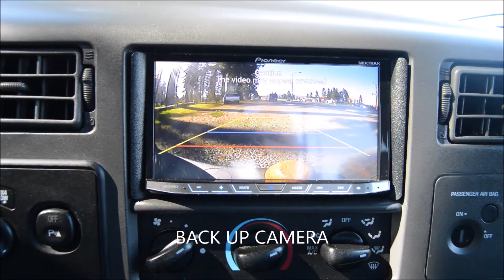2002 FORD F250 XLT EXT CAB 4X4 7.3L V8 POWERSTROKE DIESEL AUTOMATIC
2002 FORD F250 XLT EXT CAB 4X4 7.3L V8 POWERSTROKE DIESEL AUTOMATIC

ABS, TILT WHEEL, CRUISE CONTROL, POWER LOCKS, POWER MIRRORS, POWER WINDOWS, POWER DRIVERS SEAT, BLUETOOTH, MP3,CD, TOUCH SCREEN PREMIUM SOUND SYSTEM, BACK UP CAMERA, PARKING SENSORS, RUNNING BOARDS, SPRAY IN BED LINER, ELECTRONIC TRAILER BRAKE, TOW PACKAGE.

CLEAN CARFAX NO ACCIDENTS***58 SERVICE RECORDS 58 SERVICE RECORDS***7.3L DIESEL***4X4***LONG BOX LOCAL TRUCK